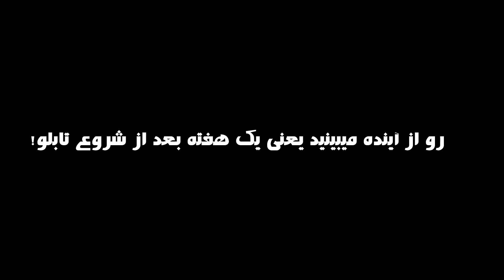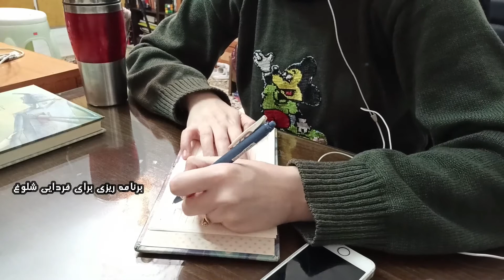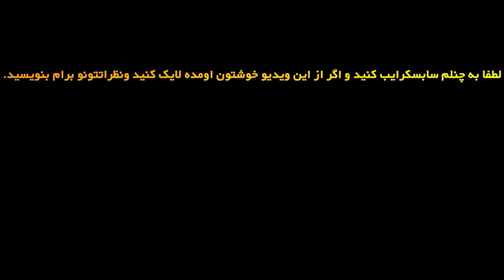.یه نقاشی بزرگ دیگه رو هرجور بود تو کمترین زمان تموم کردم و برای اولین بار اومدم جلوی دوربین😄📽paint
سلامممم!
خب بچه ها!این ویدیو هم مثل ویدیو های قبلی پروسه انجام شدن یک کار رو بهتون نشون میدم و اتفاقاتی که حین کار کردن میفته! و همینطور تجربه هایی رو که موقع انجام دادن کارها کسب میکنم رو بهتون نشون 😄میدم و میگم.بالاخره یه دانشجو وظیفشه که کار کنه و تجربه کسب کنه و قطعا زندگی دانشجویی اونم هنر در ایران با بقیه جاهای دیگه دنیا فرق میکنه...
😄همینطور برای اولین بار بالاخره رفتم جلوی دوربین و باهاتون رو در رو  صحبت کردم!